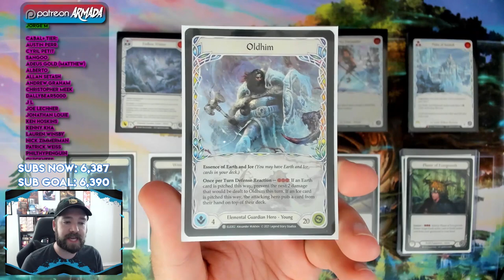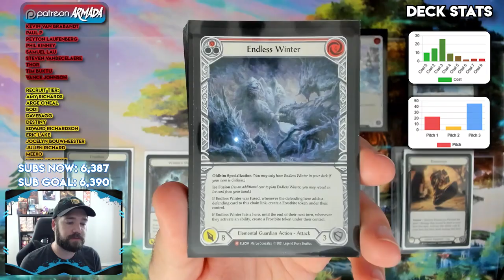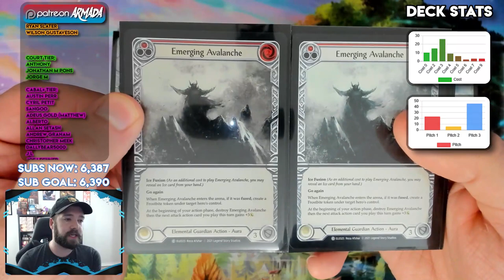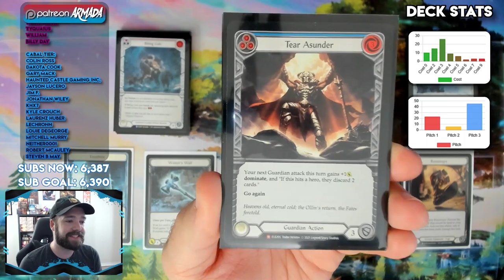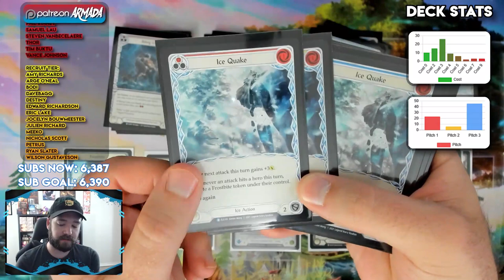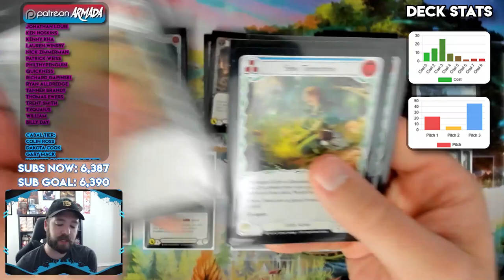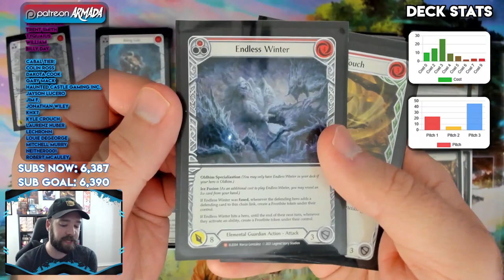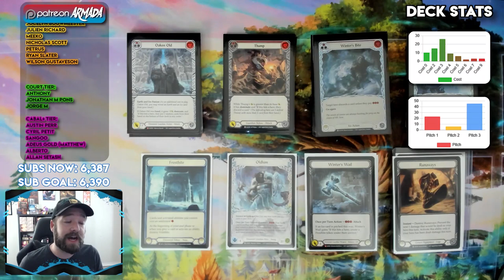Frostbite Control is NUTS | Oldhim Blitz Deck Tech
Let's build our deck for the Flesh and Blood TCG 2 Year Anniversary ultimate pit fight stream! The set I received is the brand new Tales of Aria set, and the box DEFINITELY wanted me to play Oldhim... So let's do it!

• Great Place for FaB products: Red Riot Games!
Make FaB decks at:
fabdb.net